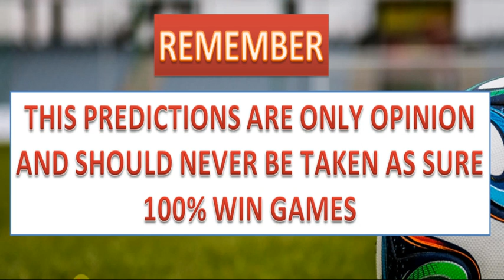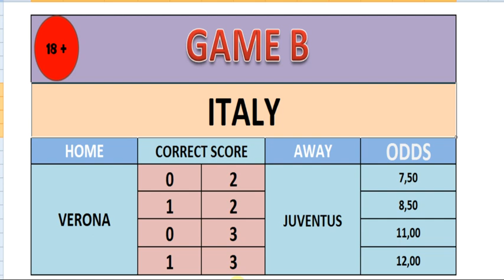27/02/21 - CORRECT SCORE SYSTEM FOOTBALL PREDICTIONS - FIXED ODDS - TODAY'S PREDICTIONS - SATURDAY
CHECK NEW PREDICTIONS FOR SATURDAY AND DON'T FORGET TO WATCH SUNDAY CORRECT SCORE AND SATURDAY 1X2 PREDICTIONS WITH FIXED ODDS .
IF YOU ARE MEMBER CHECK HIGH ODDS VIP SYSTEM PREDICTIONS FOR WEEKEND AND IF YOU ARE PREMIUM PLUS MEMBER  DON'T FORGET TO DOWNLOAD CORRECT SCORE SPREADSHEET TO HELP YOU SPREAD STAKE ON CORRECT SCORE SYSTEM.

1)PREMIUM MEMBERSHIP - NO ADS ,VIP SYSTEM VIDEOS , MORE CORRECT SCORE AND 1X2 PREDICTIONS

2) PREMIUM PLUS MEMBERSHIP - NO ADS ,VIP SYSTEM VIDEOS , MORE CORRECT SCORE AND 1X2 PREDICTIONS + FREE ACCESS TO OUR VIP SYSTEM , SOS AND SUPER VIP SYSTEM AND CORRECT SCORE SYSTEM SPREADHEETS.

WORTH TO READ IF YOU ARE NEW IN BETTING :

THANKS TO PREMIUM MEMBERS WE FINALLY GET MICROPHONE FOR LIVE STREAMS. IF YOU LIKE QUALITY OF SOUND ON LIVES HERE IS LINK TO MICROPHONE IF YOU NEED ONE